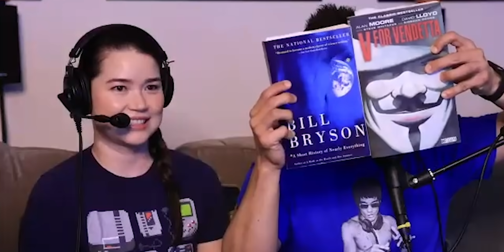and Achara Kirk Mind Read | Karan Singh Magic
I read Jaby Koay and Achara Kirk's mind from 13,000kms away. One of the most ambitions things I've ever done on my YouTube channel. Hope you guys like it, let's get it to 30,000 likes.